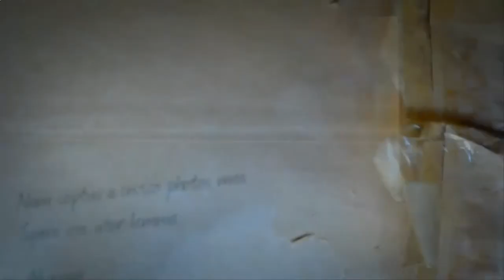Здоровый образ жизни Влияние хорошего настроения на здоровье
Здоровый образ жизни Влияние хорошего настроения на здоровье. Консультации врачей В этом ролике вы как влияет хорошее настроение на здоровый образ жизни.

Самое важное для человека это здоровье поэтому нужно вести здоровый образ жизни. надо знать влияние хорошего настроения на наше здоровье.